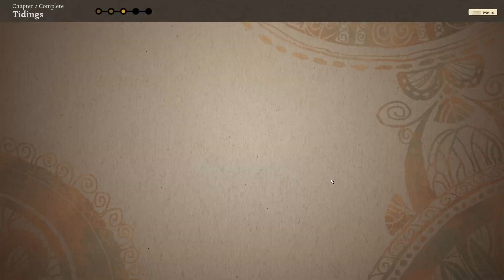Wildermyth Ep. 7 - Fleeing For Our Lives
A semi-blind Wildermyth playthrough in which we flee with the treasure of the Gorgons, and Joelle's secret comes to light...